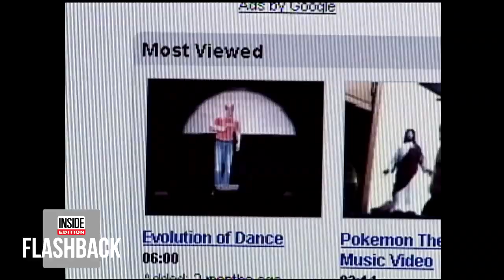Meet the Man Behind the ‘Evolution of Dance’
In YouTube’s early days, one man stood out: Judson Laipply. In his video, “Evolution of Dance,” Laipply condensed five decades of popular dances into a single, six-minute routine, and it made him an instant internet celebrity. Inside Edition met up with Laipply, who taught us his best dance moves in the middle of Times Square in New York City. His video remains on YouTube and has been viewed more than 300 million times.